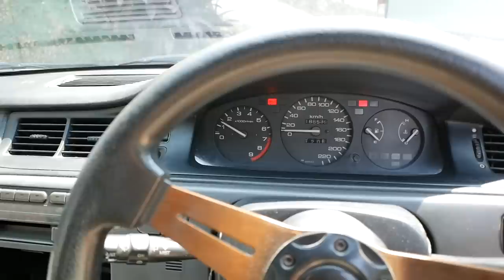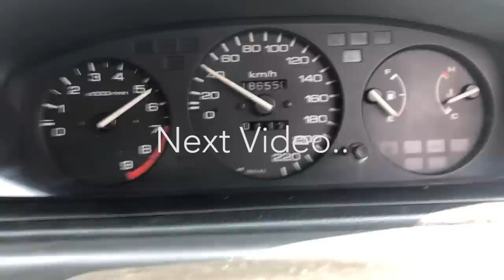CIVIC ESTILO Setelah Swap B18C Type-R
Honda Estilo Swap Engine B18C Type-R dan B20B ala ala Frankenstein, ga pake Drama loh, kurang dari 1 bulan mobil sudah bisa gelinding di jalanan